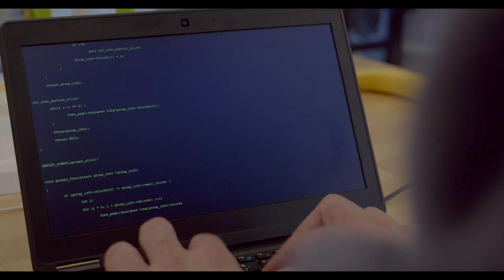CORONAVIRUS CONSPIRACY: SAFER AT HOME | OFFICIAL TRAILER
Check out CORONAVIRUS CONSPIRACY: SAFER AT HOME's trailer HERE.